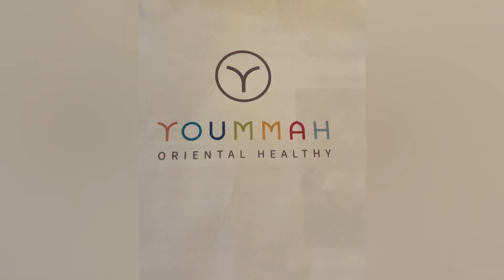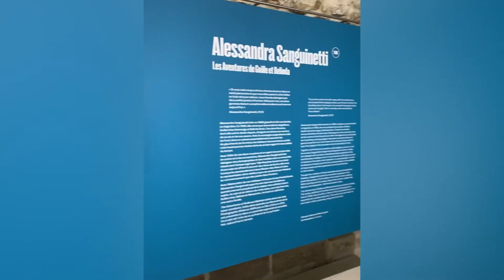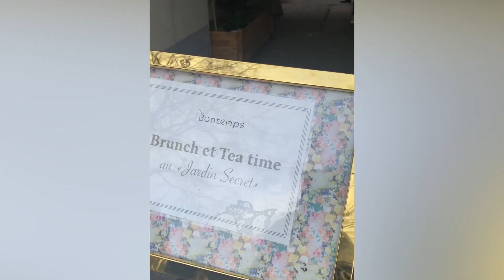Brunch, Art et Tea Time avec Anne-Laure aka Chonblart 🥰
Avec mon amie Anne-Laure alias @chonbl_art_ sur IG, nous avons passé un super après-midi : nous avons commencé par un brunch dans le 2e rue Vivienne chez Yoummah qui propose une cuisine orientale faitmaison et équilibrée, malgré là longue attente, nous avons plutôt aimé. J’en ai profité pour l’interviewer car Anne-Laure en plus d’être une amie proche, est une photographe de talent dont je suis le travail depuis notre rencontre il y a quelques années à Accra. Pour découvrir et admirer ses œuvres, visitez son tout nouveau et bien-sûr suivez sa page IG @chonbl_art_
Puis direction la fondation Henri Cartier-Bresson @fondationhenricartierbresson rue des archives que je ne connaissais pas encore, qui présente deux expositions : Alessandra Sanguinetti et Weegee, 2 artistes atypiques totalement différents mais au réalisme fascinant.
Enfin la journée s’est conclue de façon gourmande au salon de thé Bontemps, rue de Bretagne, une pâtisserie bucolique où nous avons dégusté un thé Rooibos et des douceurs sucrées.

Vous avez aimé la vidéo ? Alors suivez @AfroLifestyleparisian pour ne rien manquer de mes aventures !!!

With my friend Anne-Laure alias @chonbl_art_ on IG, we spent a wonderful afternoon: we started with a brunch in the 2nd precinct rue Vivienne at Yoummah restaurant which proposes a homemade balanced oriental cuisine, despite the long wait, we rather liked it. I took the opportunity to interview her because Anne-Laure, in addition to being a close friend, is a talented photographer whom I have followed since we met a few years back in Accra. To discover and admire her art, visit her brand new and of course, follow her IG page @chonbl_art_
Then we headed to the Henri Cartier-Bresson Foundation, rue des Archives I didn't know yet which currently presents two exhibitions: Alessandra Sanguinetti and Weegee, 2 atypical artists, totally different from each other but with a fascinating realistic eye.
We ended the day at the Tea Room Bontemps, rue de Bretagne, a bucolic pastry shop where we enjoyed a Rooibos tea and sweet desserts.

Did you like the video? Then follow @AfroLifestyleparisian to keep updated on my upcoming adventures!!!